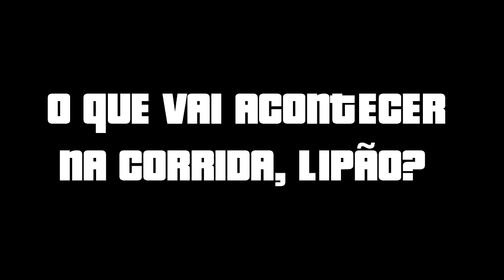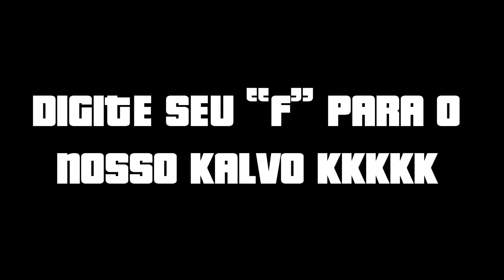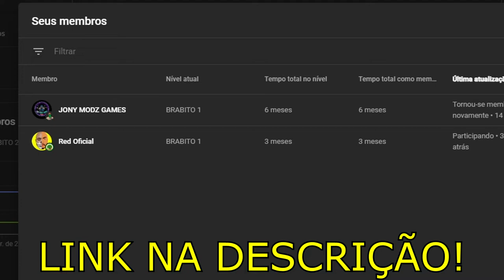GTA V Online: TIRAMOS X1 contra o LIPAO! (CORRIDA COOP) FT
NESSE VÍDEO EU E MEU AMIGO MARCOS TIRAMOS X1 NA CORRIDA, CONTRA O LIPAO! TEVE MUITA ZUEIRA E MUITA BAGUNCINHA.. HAHAHA

GAMEPLAY GRAVADA NO PLAYSTATION 4!

PROGRAMA DE EDIÇAO: SONY VEGAS PRO 17

NUNCA DESISTA DE SEUS SONHOS! HEHE
MESCLAGEM DE CÂMERAS, DE LIPAO, KELVINML E HIGOR BMX!

O LIPAO ME TROLOU VÁRIAS VEZES, ESSE SAFADO!! KKKK